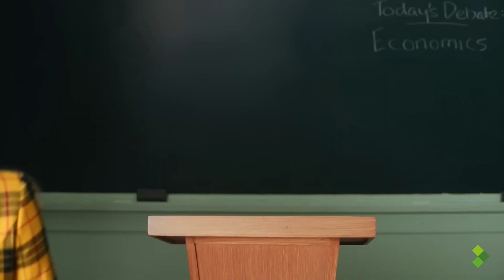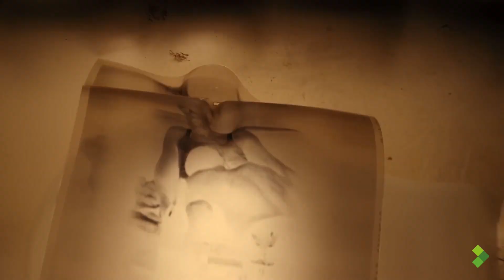TOP 5: Streamingtjenester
Her er den Ultimative Streamingtjenestes-guide!

Vi har samlet ikke bare én men to TOP 5-lister til jer i denne omgang, og dagens emne er streamingtjenester! Det kan være nær helt umuligt at finde hoved og hale i hvilke streamingtjenester der er hot og hvilke der er not på det her komplekse og voksende streaming-marked. Derfor har John Slater gjort det for jer og præsenterer de fem bedste OG de fem værste streamingtjenester.

I lang tid har Netflix siddet på Streaming-tjenestes tronen, men vi kan afsløre så meget, at Netflix faktisk er blevet vippet af pinden og en ny regent er på tronen. Hvem det er I kan se i indslaget, hvor I både får priser OG stjerner på de forskellige streaming-tjenester.

Der er også en lille konkurrence i slutningen af indslaget til dem er jer, som er fans af Star Trek og The Big Lebowski!